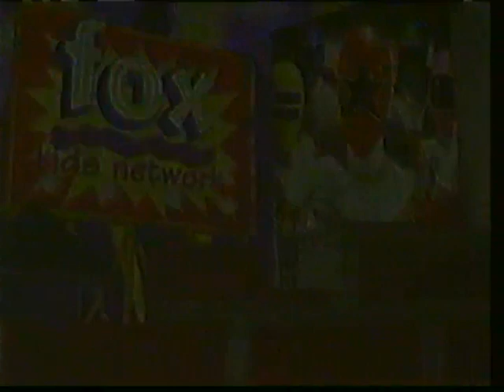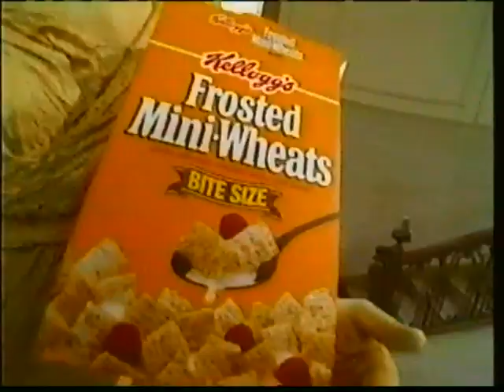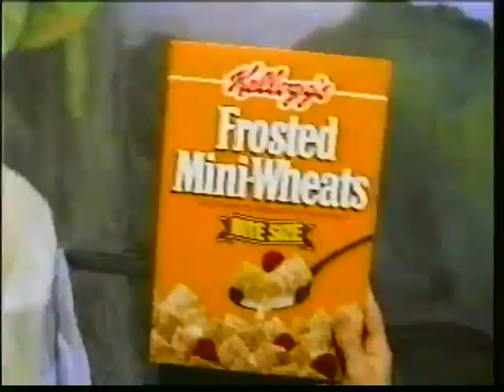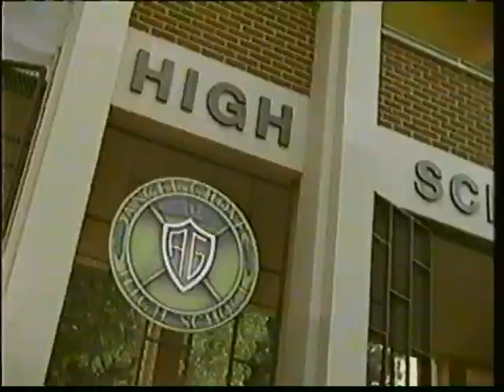Fox Kids commercials [May 7, 1996]